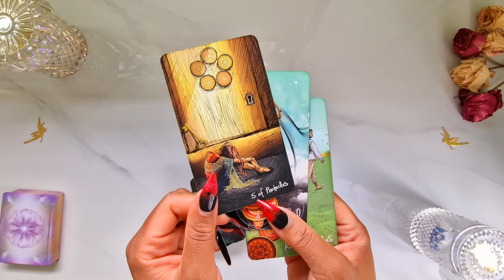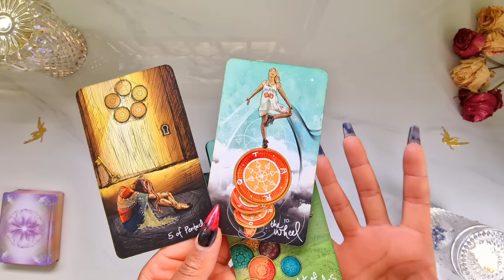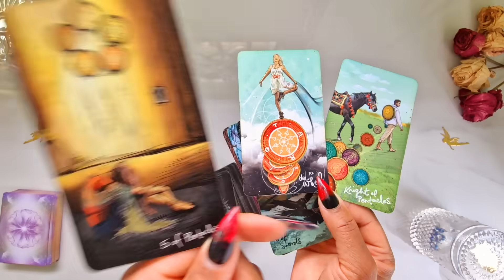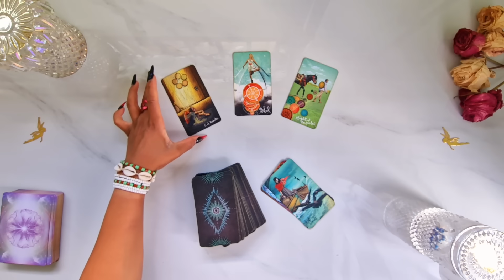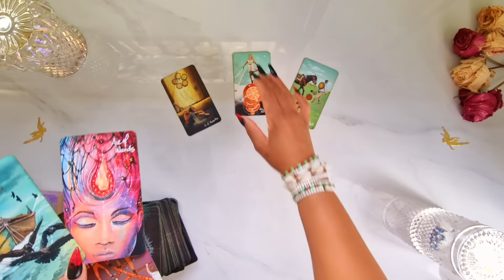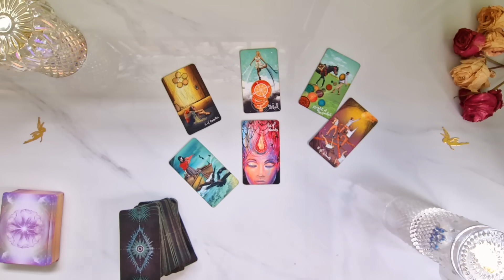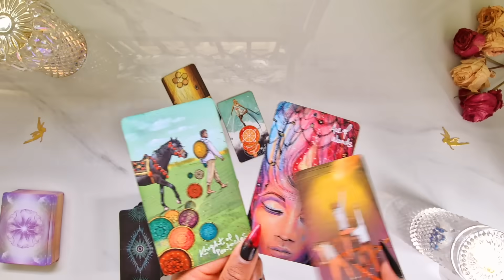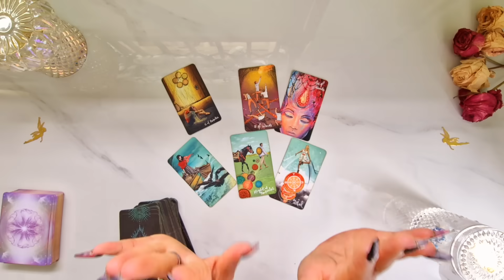Capricorn ♑️ IF YOU SEE THIS READING.....IT'S A SIGN 🧚 #1111 #777 #222!! Capricorn Tarot Reading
🕊️ Join the Manifesting Candle Magick Ceremony for the Solstice on 22nd December 2023 🎉

🕊️ New Year’s Day Prayer & Candle Magick Ceremony 1st January 2024 🎉